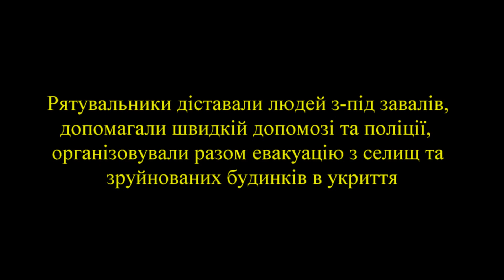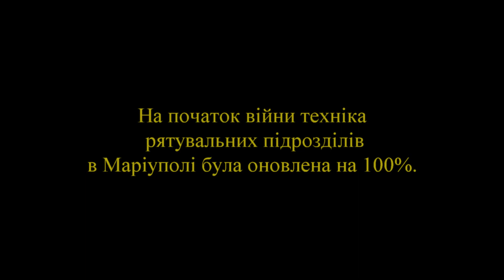Робота рятувальників під час блокади Маріуполя